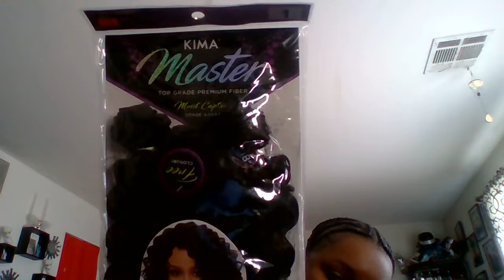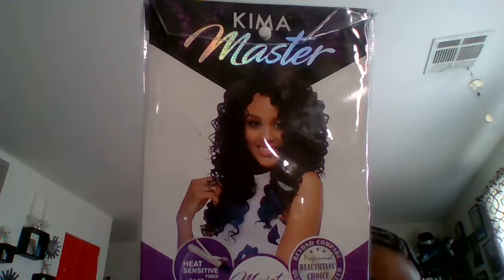DIY: Kima Master |How To Do A Full Sew in/ No Leave Out/ No Glue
Kima Master
Style & color MRD04-1